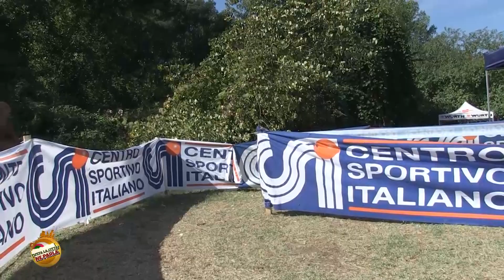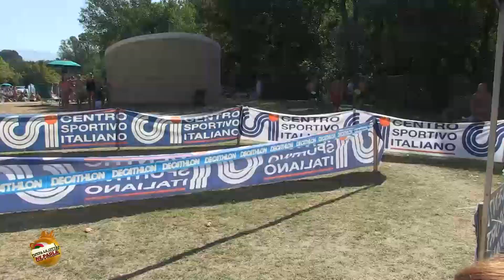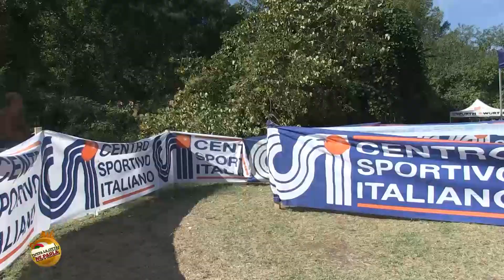MTB 6H ALLE TERME DI CRETONE